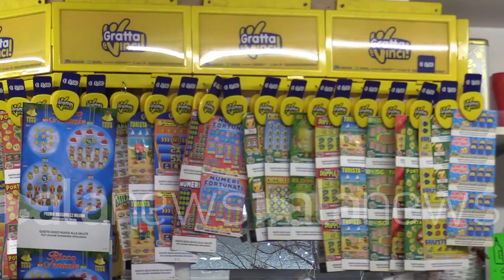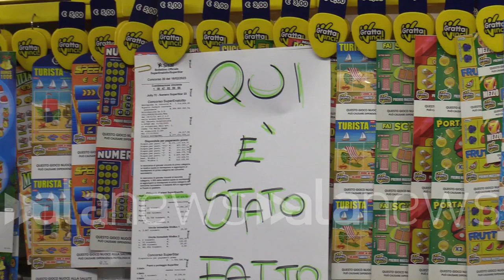SuperEnalotto, vittoria a Torino: "Voglio bene a tutti i clienti, non ho preferenze"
Nel bar di periferia: "Sicuramente una persona che conosciamo, io smetterei di lavorare"

CRONACA (Torino). "Una o un cliente è venuto come a ogni estrazione a comprare una quota e questa volta ha preso quella vincente. Possiamo immaginare chi sia ma è difficile. Abbiamo selezionato chi ha preso quel sistema. Spero che stia festeggiando e sia felice - così Stefania Zito, titolare del bar ricevitoria di via Sospello, a Torino, dove è stato venduto il biglietto del SuperEnalotto dal valore di quasi 400mila euro - Sicuramente è un cliente affezionato, una persona che conosciamo. Ho dei bei clienti, sono qui da oltre 20 anni. Voglio bene a tutti, darei un pochino a tutti, tifo per loro. Che si divertano, è una fortuna che non capita mai. Io smetterei di lavorare". (Sara Iacomussi/alanews)

Ecco una mia cliente venuta una mia cliente un mio cliente non lo sappiamo ancora è venuto come sempre come ogni estrazione viene a comprare una quota nella bacheca dei sistemi della Sisal a E questa volta ha preso quella vincente tu sai chi è no possiamo immaginare Ma in realtà è difficile perché già Allora già che ho preso un sistema abbiamo selezionato un po' perché comunque non in tanti giocano nella bacheca dei sistemi ma in tantissimi È per quello che è difficile capire chi è Spero che stia che stia festeggiando è che sia felicissimo di questa fortuna che gli è capitata sono sicura perché noi non abbiamo clienti di passi  sono sicura che un nostro cliente sono proprio sicura che è una persona che conosciamo Chi è la gente che frequenta questo bar ma io sono fortunata ho veramente dei bei clienti o il bar da 23 anni e sono clienti che mi trasporto da da anni quindi chi viene qua viene qua quotidianamente Io voglio bene a tutti No no io guarda io darei un pochino a tutti No ogni volta che gioco sono sempre lì che tifo per loro non ogni volta che giocano oggi che parlano sempre in plurale realtà perché no no voglio che vincono tutti perché sono tutte bellissime per grazie a Dio grazie a qualsiasi cosa cioè no no non lo meritano tutti  ma no Divertiti divertiti Goditela di tutti è una fortuna che capita una volta ma mai non lo so non fare non capita una volta se li gode se è giusto che sia tu cosa ci faresti  cosa con   4000000 a Non lo so Mi fermo un attimo abbraccio mio figlio e penso non so non lo so se è così una grande fortuna avere tanti soldi in tasca